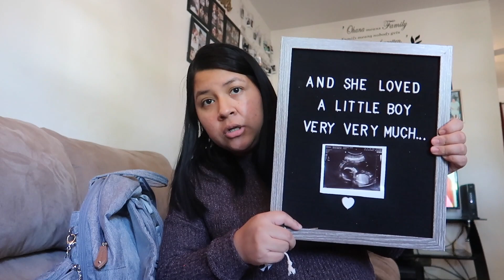LO QUE LLEVO AL HOSPITAL PARA EL DÍA DEL PARTO🧸👶🏻👜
-“breastfeeding bra”
HOFISH Women's Maternity Pregnancy Seamless Breastfeeding Bras No Underwire
-Herbal Spray